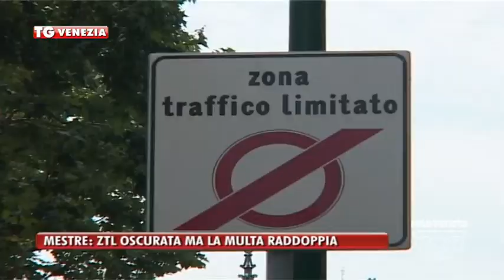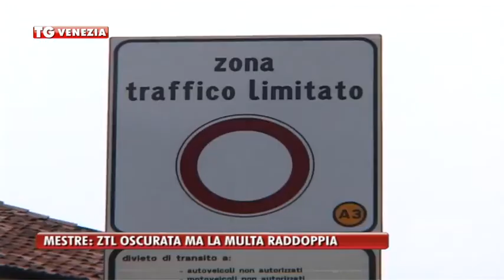TG VENEZIA (24/09/2016) - MESTRE: ZTL OSCURATA MA LA MULTA RADDOPPIA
TG VENEZIA (sabato 24 settembre 2016) - Multa doppia nonostante i sacchetti della spazzatura oscurassero l'occhio elettronico. A difendere un 40enne mestrino l’ associazione difesa dei consumatori, che torna ad affrontare ancora una volta il problema di multe e Ztl. Lo scorso gennaio, alla vigilia dell'Epifania, l’uomo è passato con la sua auto in due zone a traffico limitato, prima in via Torre Belfredo e poi in viale Garibaldi, dopo aver visto i segnali coperti. Risultato? Due multe da circa 90 euro: è ricorso al Prefetto, su consiglio di un dirigente della Mobilità, e ha conseguito il raddoppio della multa».